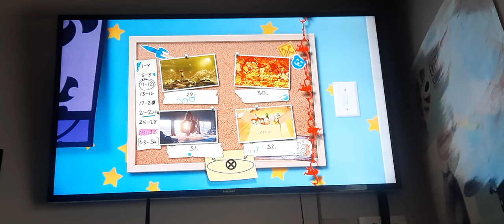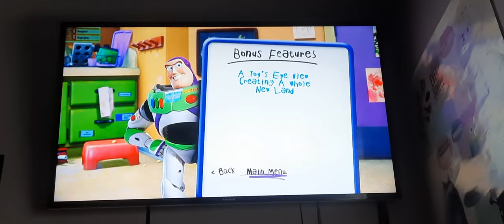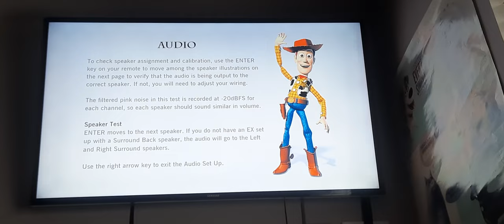Toy Story 3 2010 UK DVD Menu Walkthrough